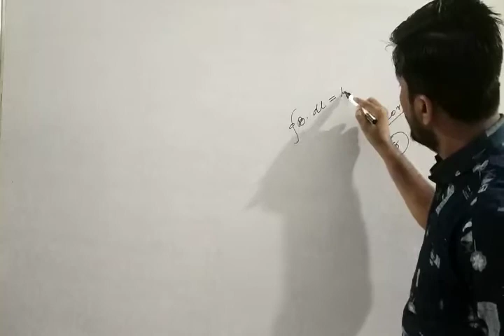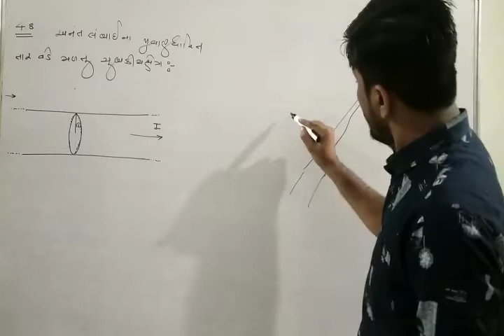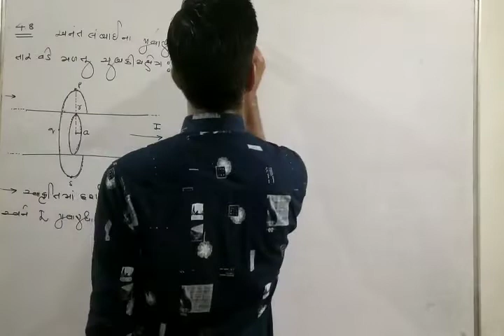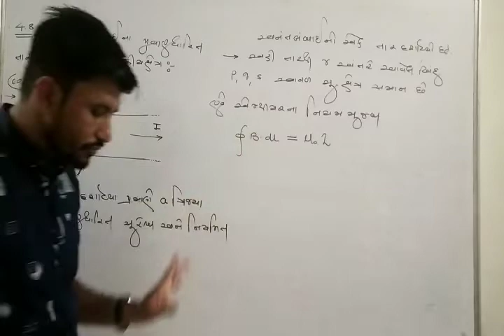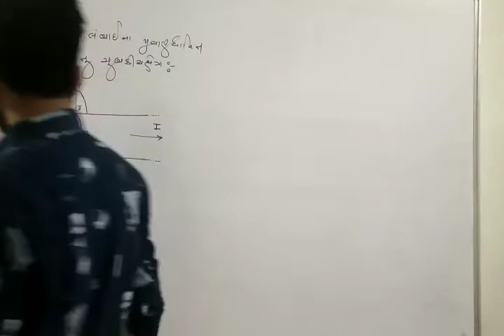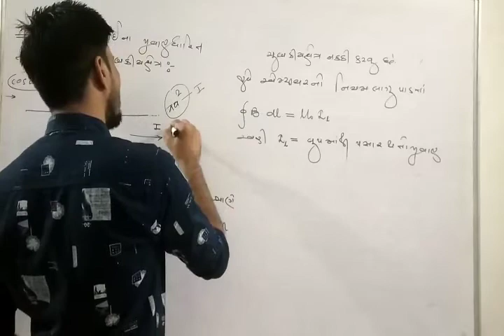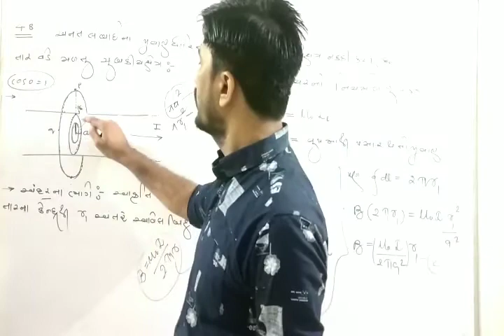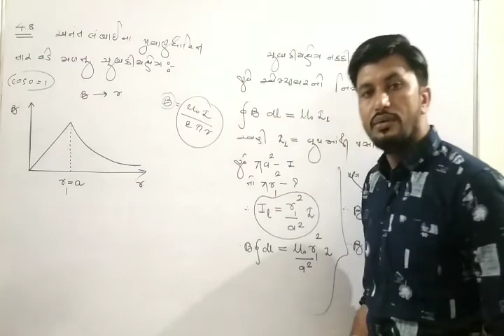Std -12- physics /chap-4/ lecture -15 by p.t.acharya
Example -8,  અનંત લંબાઈના તારનું ચુંબકીય ક્ષેત્ર